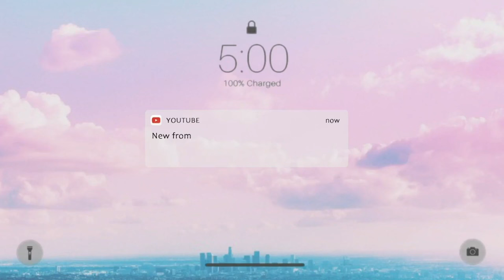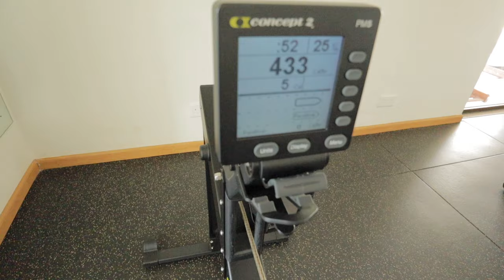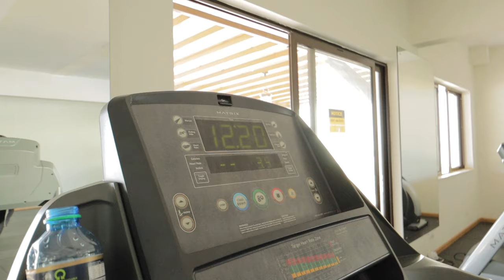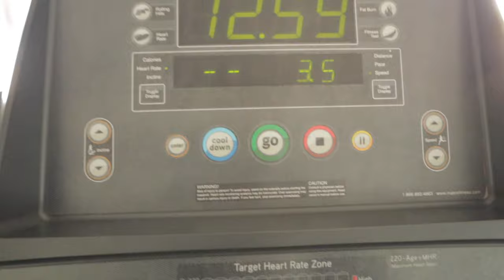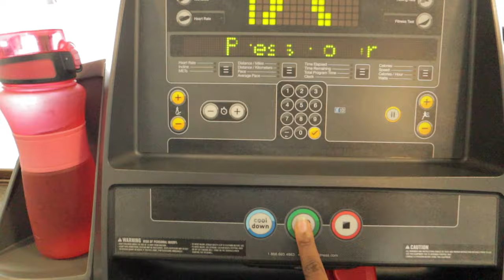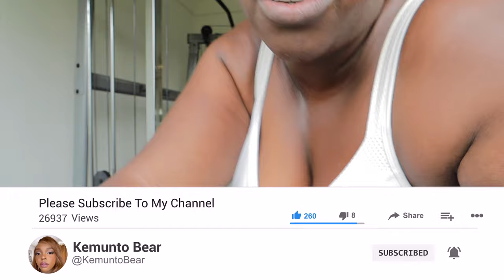LIVING ALONE VLOG! GYM BADDIE ERA ,AT MY SISTER’S HOUSE LIFE AIN’T A STRUGGLE LIVING HERE!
in my gym era baddie ,but yoh why is healthy u this expensive ,
Mobile /sendwave/world remit /Mpesa 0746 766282 check pinned comments

00:00 intro
00:42 Healthy U grocery haul Supplements
01:08 Protein shake
01:52 Exercises to lose weight
09:29  gym girl
14:45 Supplements for women that work